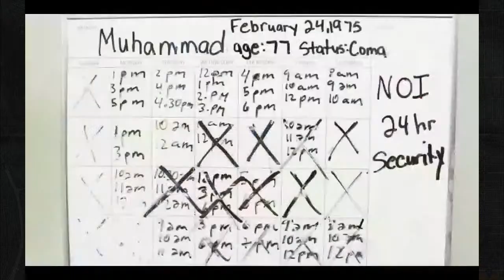Sampson-Canelo Didnt Duck Benavidez-Haney will Never Fight Kambosos-Explain Fox & PBC Deal in Future